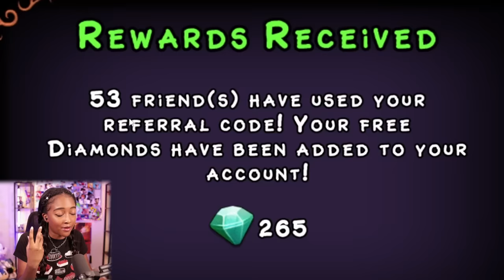I FINISHED THE PLANT ISLAND SONG! | My Singing Monsters [5]